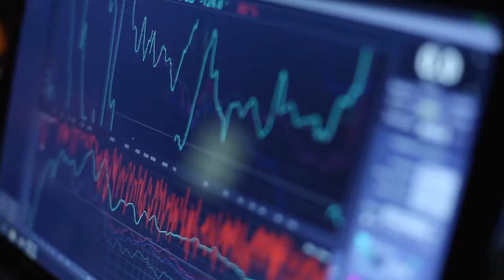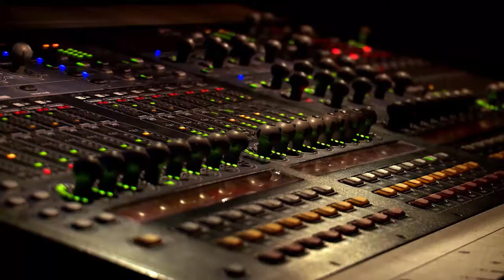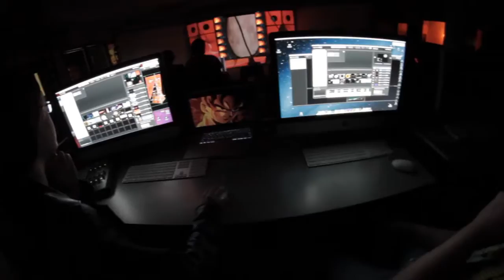Creative Arts Department Promo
South Plains College.  Creative Arts Department.
Programs: Commercial Music, Sound Technology, Live Sound, Design Communication and Video Technology.